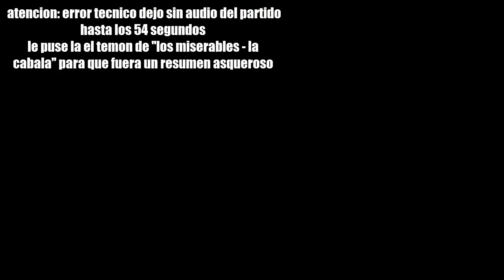Rangers VS Universidad Catolica 0-1 Copa Chile 2017 IDA